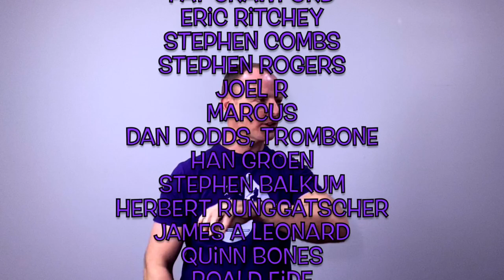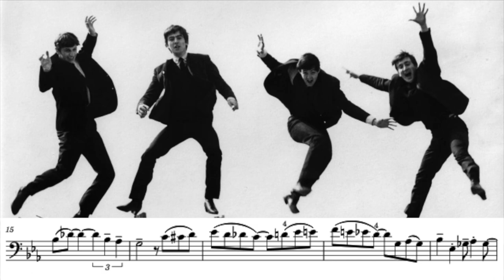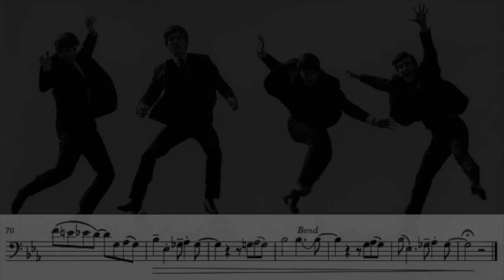A Hard Day's Night - Trombone Play Along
My arrangement of The Beatles classic but with a blues twist. Changed up some of the chords and mucked around with melody a bit, I just love the sound of a minor IV chord going to an augmented V7 don't you?

0:00 Play Through
2:28 Outro
3:27 Backing Track

Sheet music in Bass Clef and Bb Treble & the chord chart are up for All-access Patrons. Not a Patron? Sheet music

Yamaha YSL 640 Trombone + Bach 5G mouthpiece
Casio Privia Digital Piano
FCP
Musescore